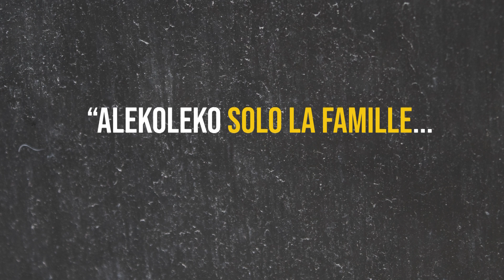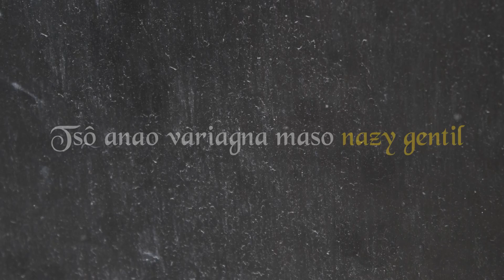Romeo - jazzMMC - djao Mazava ( KALA MAVO ) Lyrics Officiel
Artiste: Romeo - jazzMMC - djao Mazava
Titre: KALA MAVO
Lyrics Officiel 2021